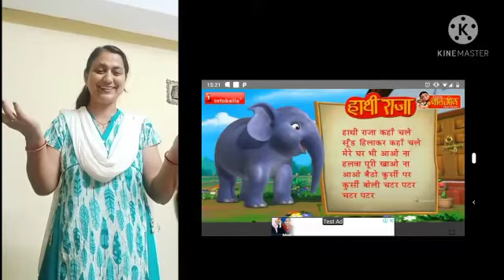Hindi:Kobita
CBSE UKG Hindi